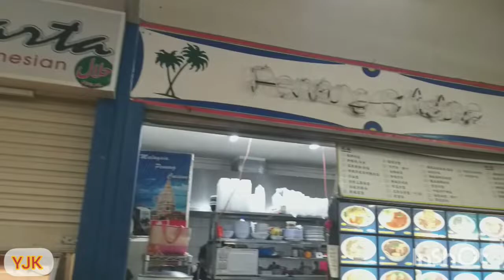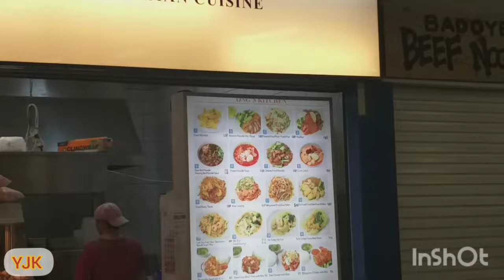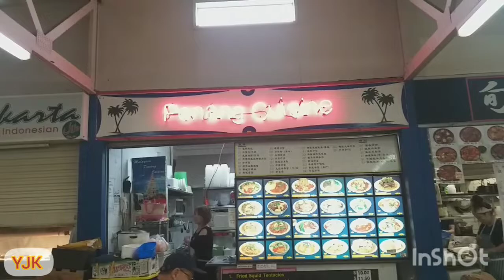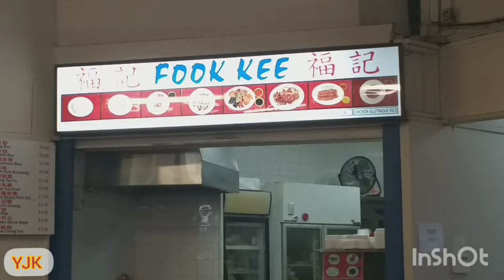Setelah 4 bulan tutup akibat COVID 19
Setelah 4 bulan akhirnya dibuka kembali akibat COVID-19. Kita bisa mukbang bersama - sama ditempatnya! Tapi tetap masih harus mematuhi peraturan/protokol yg berlaku!
After 4 months it finally reopened due to COVID-19. We can mukbang together in its place! But still must comply with applicable regulations/protocols!